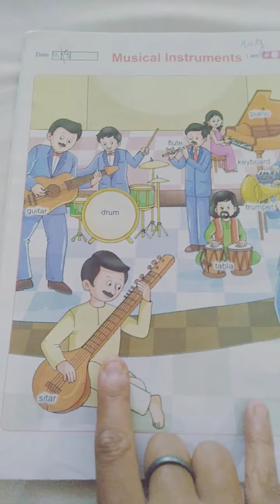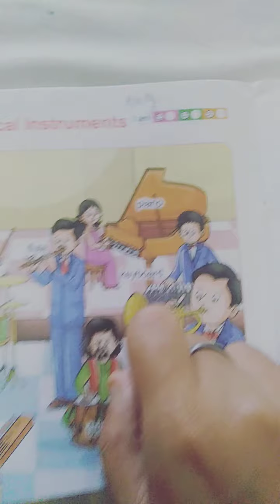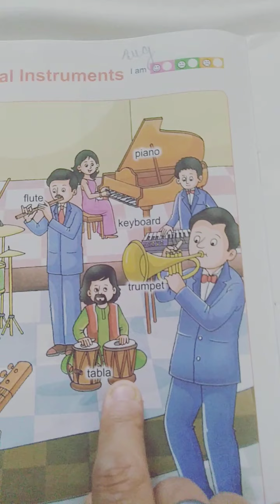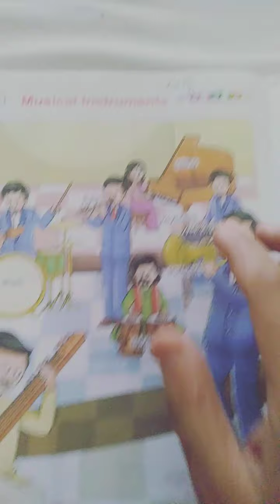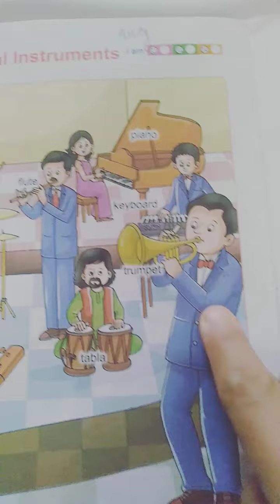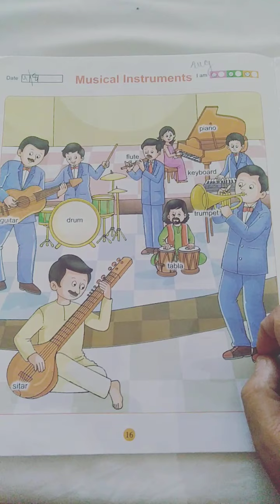EVS - Picture composition of musical instruments (4-7-21)